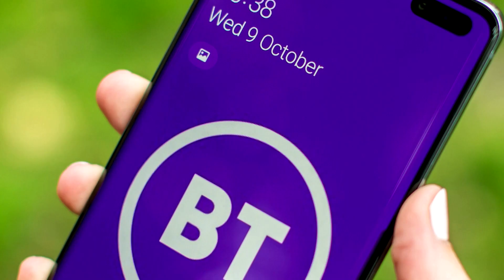BT takeover talk swirls as billionaire ups stake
Franco-Israeli billionaire Patrick Drahi increased his stake in BT to 18%, triggering a blunt response from Britain, which warned it would intervene if necessary, to protect the telecoms group building the country's critical fiber network.